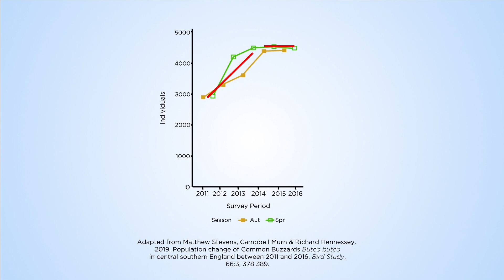Buzzing about buzzards: Research by the Hawk Conservancy Trust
Buzzards were lost from many parts of the UK due to persecution, a crash in prey populations and the impacts of pesticides in the 60s and 70s. Since then, the UK has improved its wildlife conservation, banning organochlorine pesticides and increasing public awareness. This has all led to a significant rise in buzzard population size and range, and they are now recolonising many areas of the UK, as shown by research done by Dr Matt Stevens at the @HawkConservancy